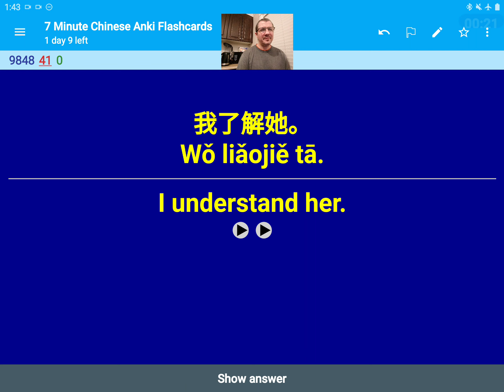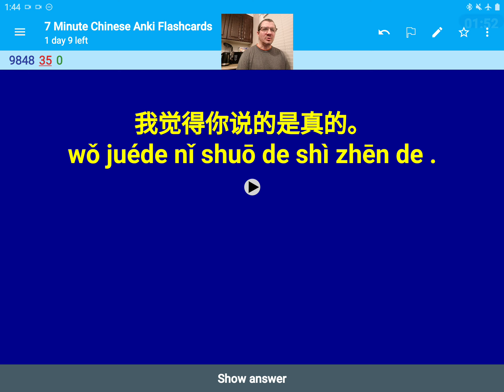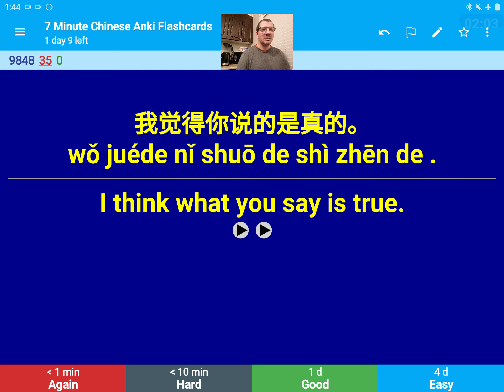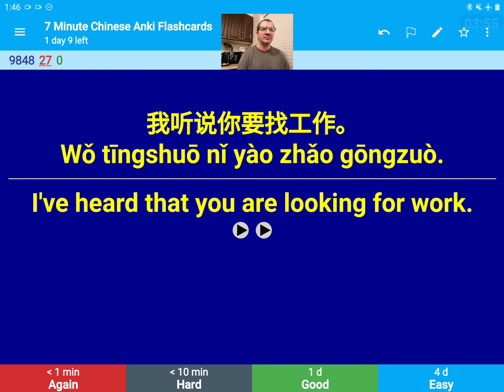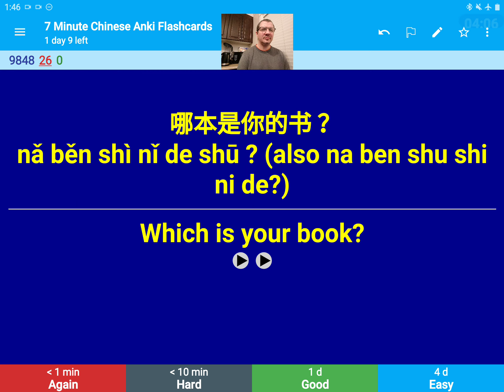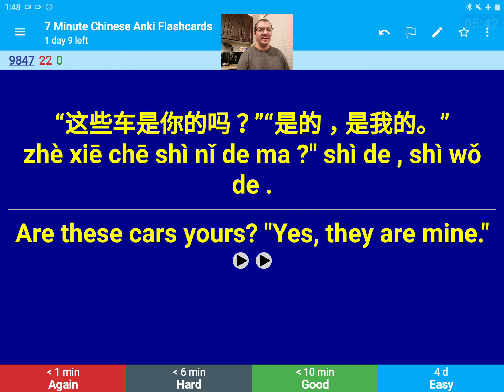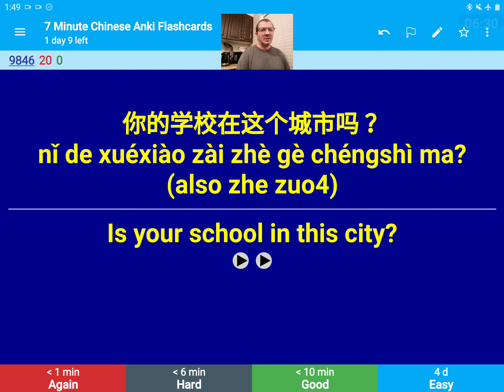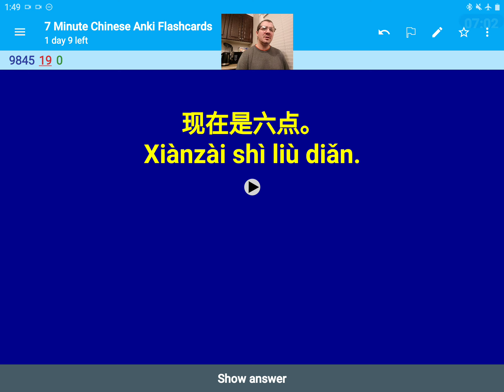7 Minute Chinese Anki Flashcards 9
7 Minute Chinese

 Add Oil :)